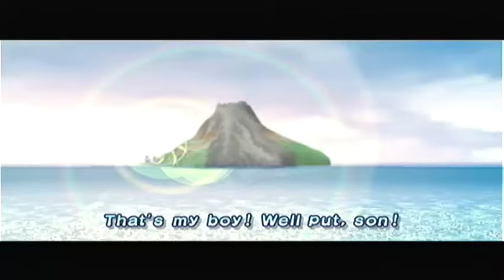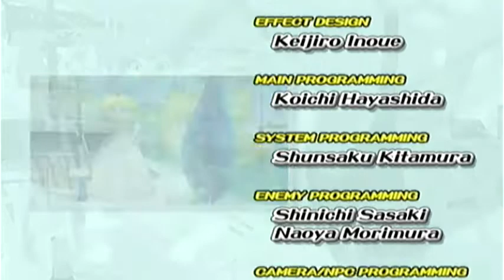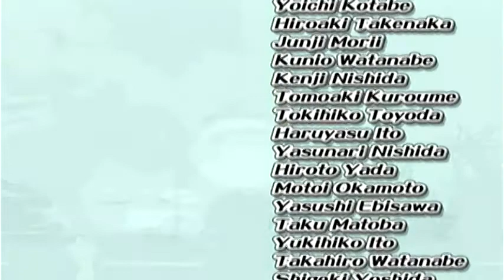Super Mario Sunshine - PART 29 - FINAL CONFRONTATION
The finale of this LP is happening right now! In this episode, I enter Corona Mountain and fuff around for a couple minutes before finally conquering it. Soon after an easy fight with Bowser and Bowser Jr. breaks out, but is no problem. Then the credits sequence and a little extra is shown off for beating the game. Thanks to everyone who watched; this LP was for you guys! :)

Enjoy, and look out for 100-coin bonus parts in the future!